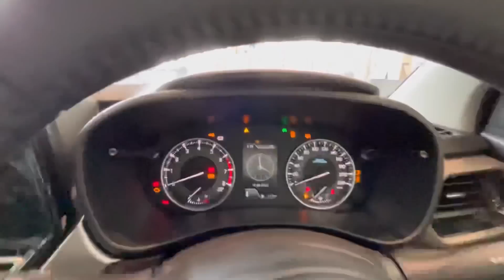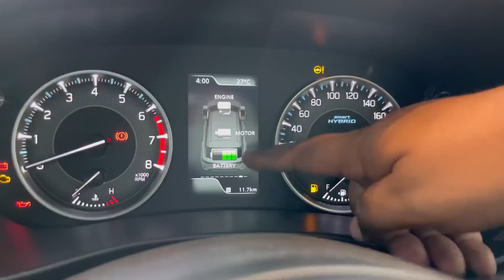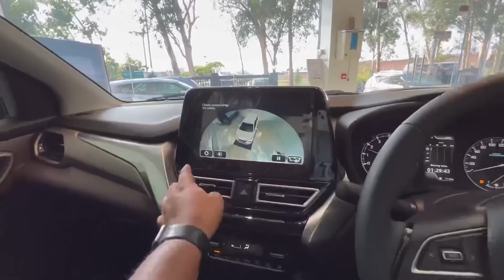देसी Lamborghini 😂 @11.65 lakh